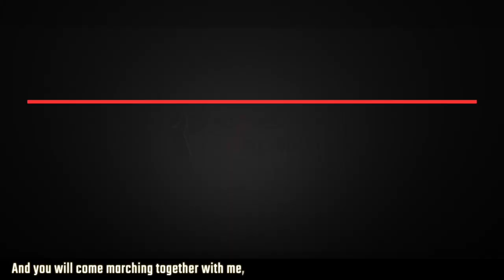Greek trade unions strike against government's anti-working class measures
Thousands of Greek workers and trade unionists went on a massive strike on September 24, denouncing a new development bill proposed by the conservative New Democracy government. The call for the strike was given by the communist trade union, the All Workers Militant Front (PAME).